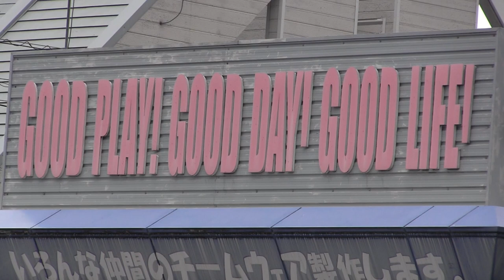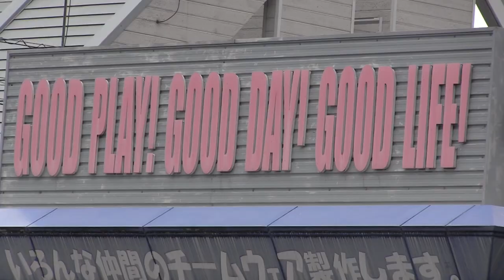Japan Baseball - Junior baseball training in Japan - 野球練習少年日本大会準備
Baseball training in Japan is unique.

Junior Baseball Training in Japan - Follow the baseball training journey of this rural Japanese team from Tottori on their way to the Chugoku Regional Championships to be held in Hiroshima next month to qualify for the Japanese National Tournament

These videos follow the development of a 12-year-old team from Tottori as they train for the Chugoku Region Tournament to be held next month in Hiroshima.